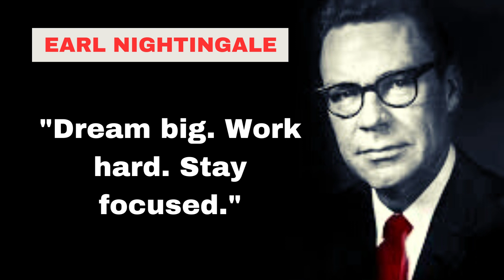" Dream Big. Work Hard. Stay Focused." Earl Nightingale.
Don't let back pain hold you back from living your best life.

The potential exists for you to have a superior ability to recall information.

Transform into a persuasive and influential public speaker.

Quickly alleviate or eliminate feelings of tiredness and exhaustion.

MotivationHub is a channel dedicated to helping you stay motivated and achieve your goals. We believe that with the right mindset and motivation, anything is possible. On this channel, you'll find a wide range of motivational content, including inspirational speeches, success stories, and practical tips to help you overcome obstacles and reach your full potential.

Our videos feature some of the world's most inspiring and successful people, including entrepreneurs, athletes, and thought leaders. We aim to provide you with the tools you need to stay motivated, stay focused, and achieve your dreams.

Whether you're looking to start a new business, improve your health and fitness, or simply live a more fulfilling life, MotivationHub is here to help.